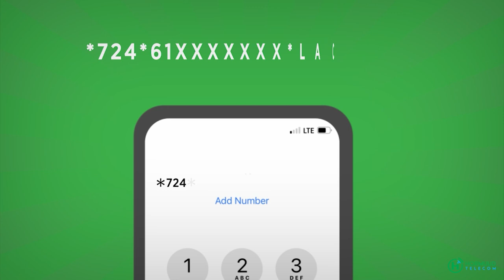Nin dhalinayaro ahaa oo isku dal-dalay deegaan ka tirsan gobolka Bari